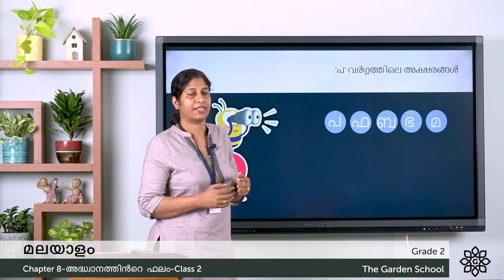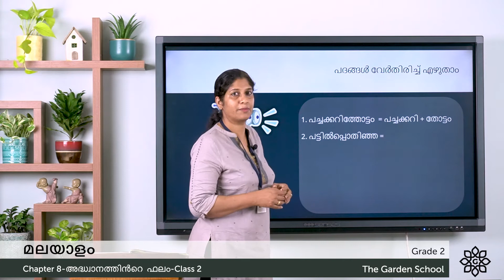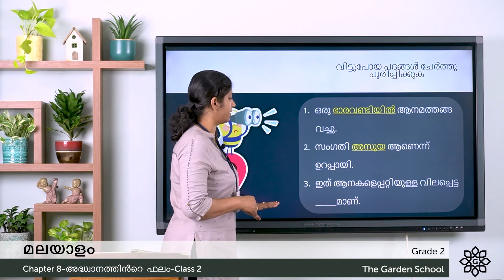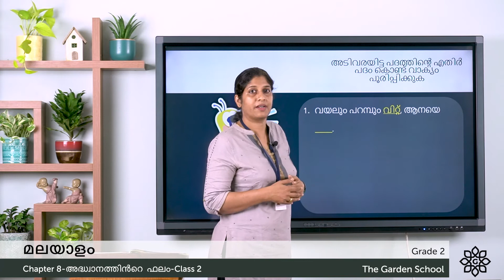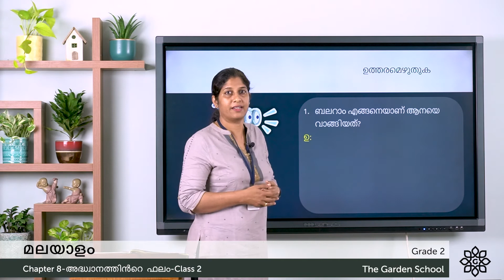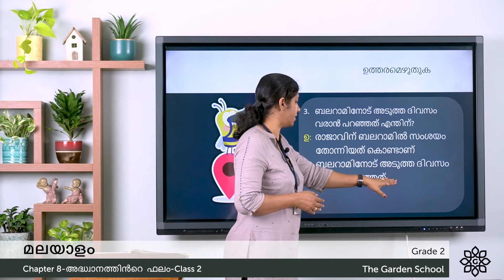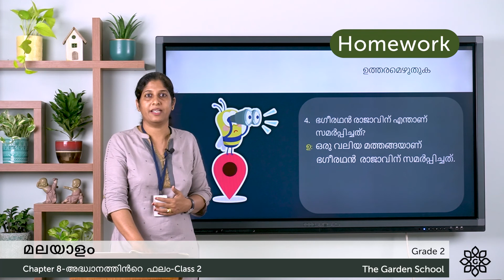Grade 2 Malayalam Chapter 8 Class 2 അദ്ധ്വാനത്തിന്‍റെ ഫലം Exercise പ്രവർത്തിപരിചയം